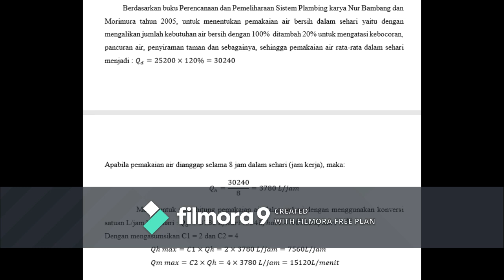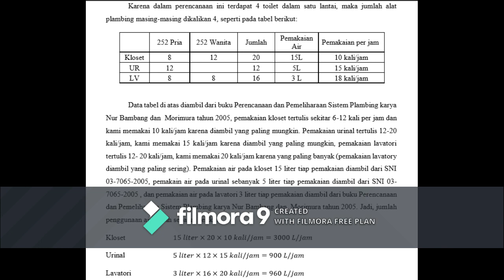SISTEM PENYEDIAAN AIR BERSIH GEDUNG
video ini dibuat untuk memenuhi tugas mata kuliah plambing prodi S1 TEKNIK LINGKUNGAN UNIVERSITAS JEMBER
NAMA : RICHAD RAHIM
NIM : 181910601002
KELAS : B